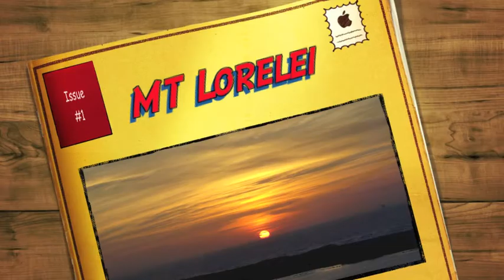Arctic Monkeys - Arabella - Southwest Pass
Cruising up and down Southwest Pass on the MT Lorelei